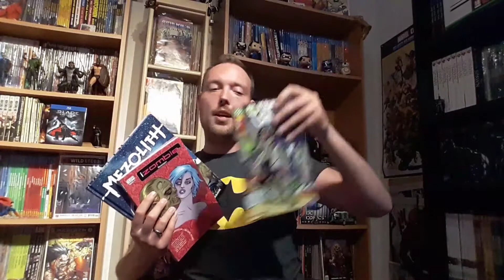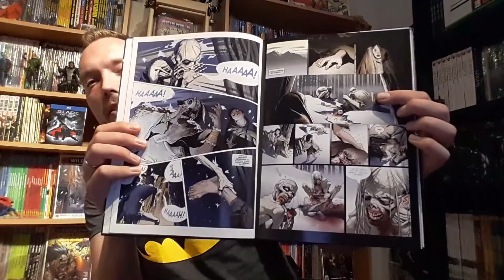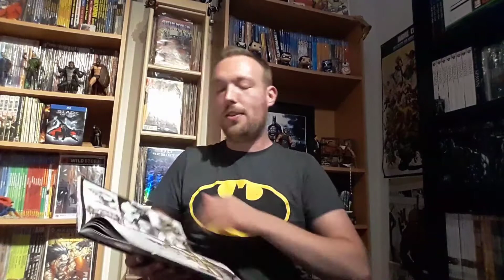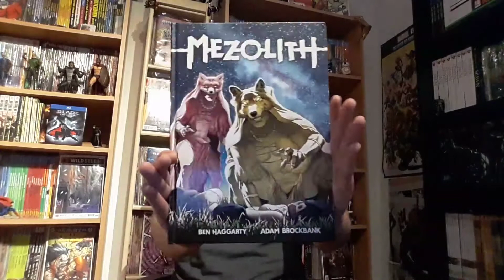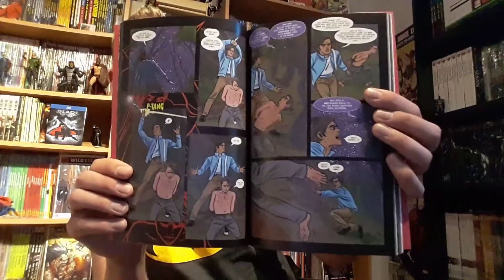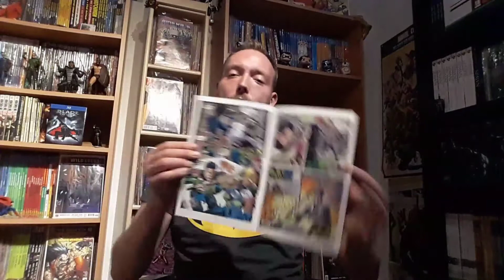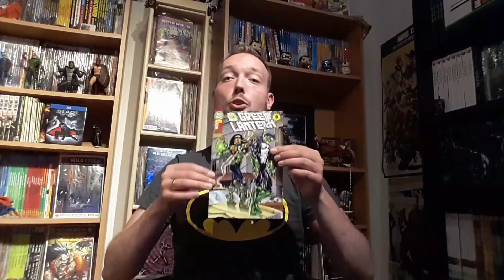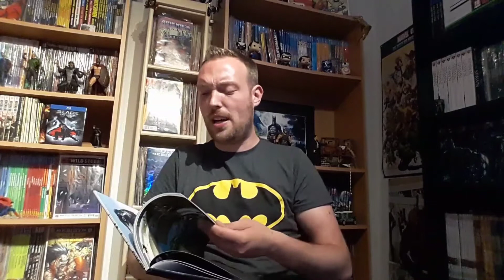Comic Reviews Folge 181 | iZombie/Mezolith/Green Lantern | DC Comics/Vertigo/Cross Cult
iZombie 4, Mezolith 2 und Green Lantern 19 Comic Reviews

Vertigo
DC Comics
Cross Cult
Panini Comics